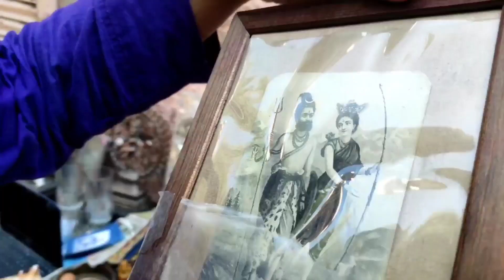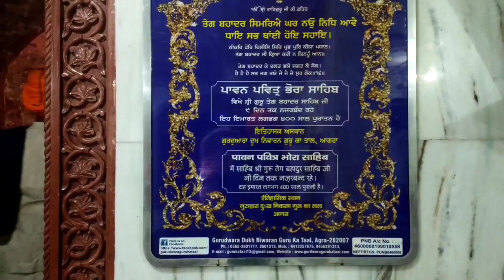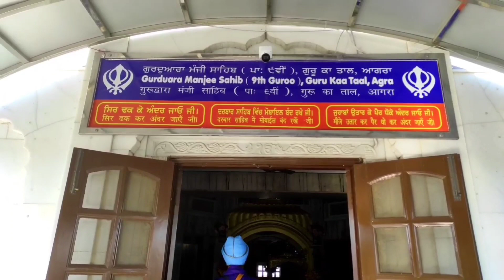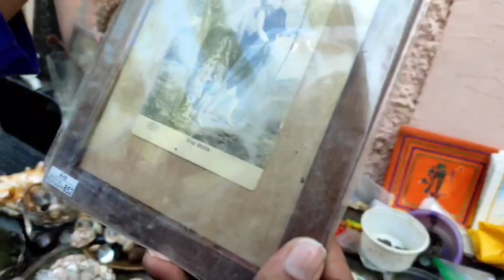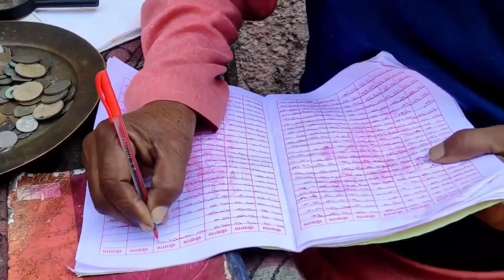Nahi Jaa paye Tajmahal#vlogging